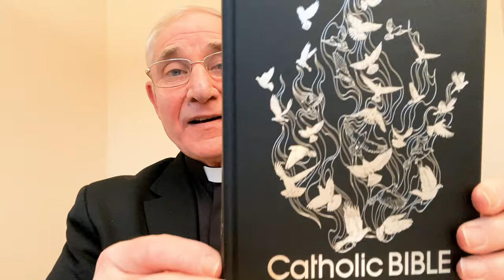Racial Justice Sunday: Bishop Paul's Message for Schools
Bishop Paul McAleenan shares a message to be used in schools ahead of Racial Justice Sunday.